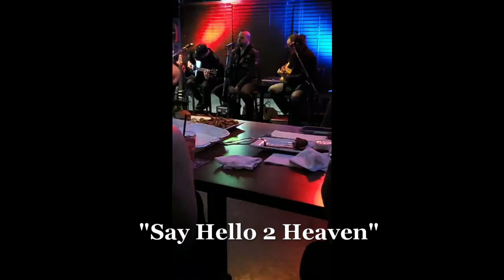Outshined The Acoustic Trio (Tribute to Chris Cornell) at The Cove Lynnwood, WA April 5th, 2019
**This is a video from my Facebook Live Feed**
Featuring (9) Songs from The Acoustic Trio from Outshined
1. Blow Up the Outside World (Soundgarden)
2. Fell on Black Days (Soundgarden)
3. Say Hello 2 Heaven (Temple of the Dog)
4. Reach Down (Temple of the Dog)
5. Unknown ???
6. I Am the Highway (Audioslave)
7. Black Hole Sun (Soundgarden)
8. River of Deceit (Mad Season)
9. Outshined (Soundgarden)